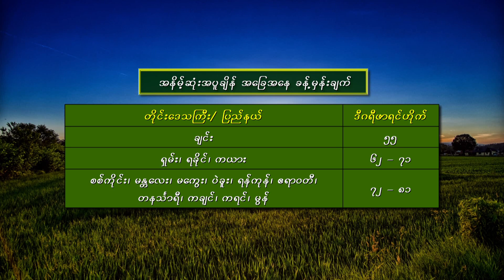30 9 2022YMHFarmer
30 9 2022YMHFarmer